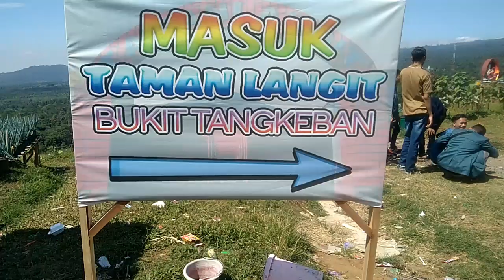Eksplor Wisata Alam Bukit Tangkeban Pemalang || Cocok Buat Liburan & Camping Seluruh Pecinta Jetstar